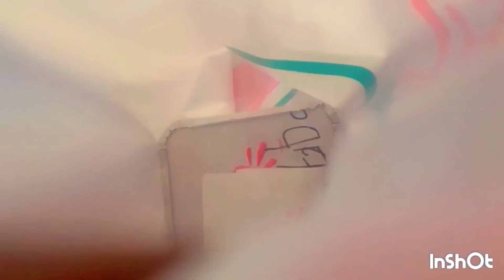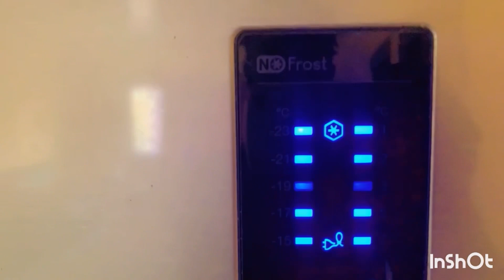REGGAE 🇬🇭LATIFA-NATUBA BY KING MAJAH 2023